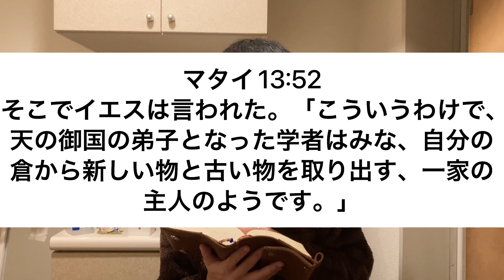【聖書の御言葉 470日目】そこでイエスは言われた。「こういうわけで、天の御国の弟子となった学者はみな、自分の倉から新しい物と古い物を取り出す、一家の主人のようです。」